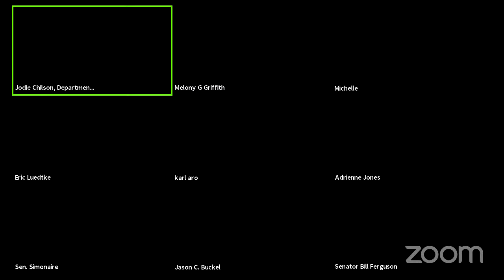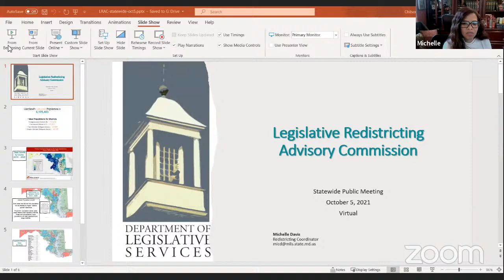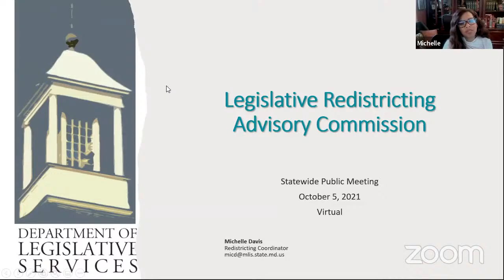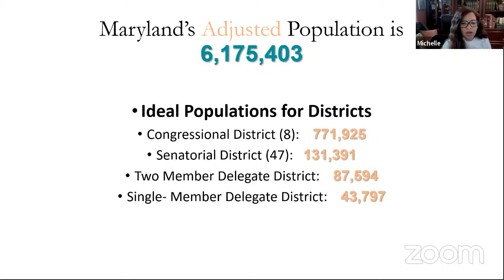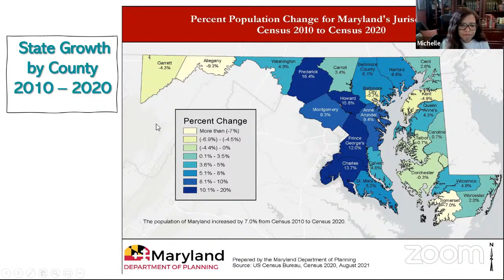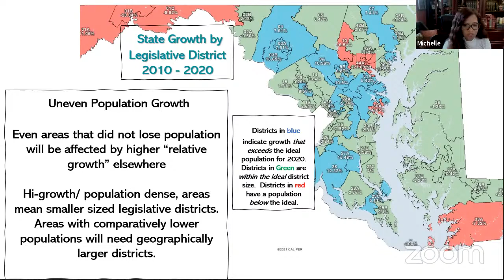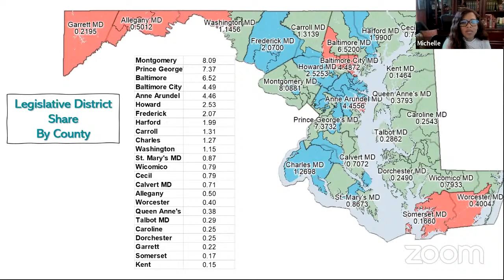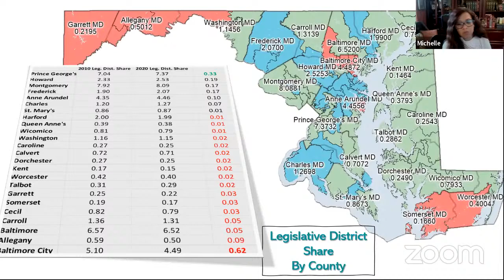RAC Committee Session, 10/5/2021 #1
Legislative Redistricting Advisory Commission streaming session for Tuesday, October 5, 2021 @ 3:00 PM